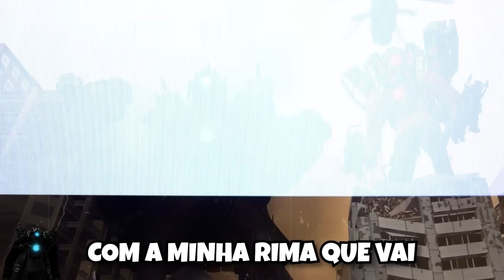Titan Cameraman e Titan Speakerman Vs G-man e Scientist Toilet - Batalha de rap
Batalha de duplas! No time da Aliança temos o Titan Camera Man e o Titan Speaker Man enfrentando o G-man Toilet e o Upgrade Scientist Toilet no time dos Skibidi Toilet. Quem vence essa batalha de rima??? Comenta aí!

Edição, letra e vozes: Brutusmano
Beat: Bhera Beats

Me segue no Insta: @brutusmano
Meu Tik Tok: @brutusmano